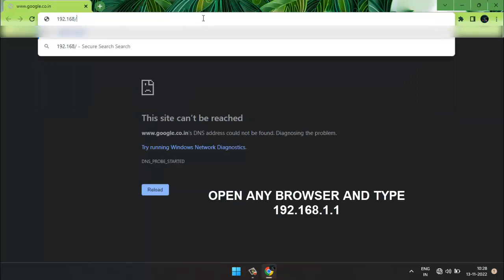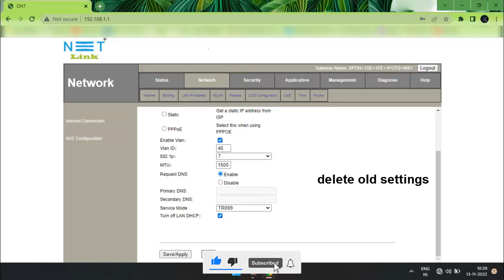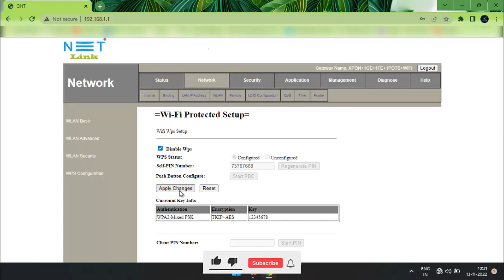NET LINK ONU + WIFI VOICE CONFIGURATION | xpon| Cable Chinna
NET LINK ONU + WIFI VOICE  complete configuration